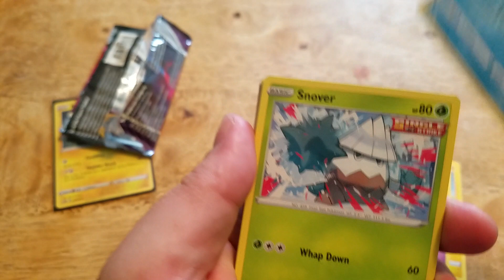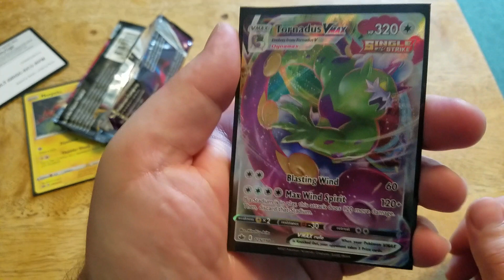The Chilling Reign Cards You NEED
We find a lonely blister pack.